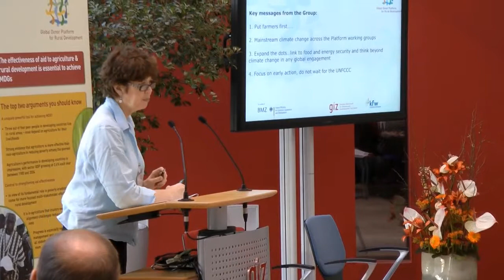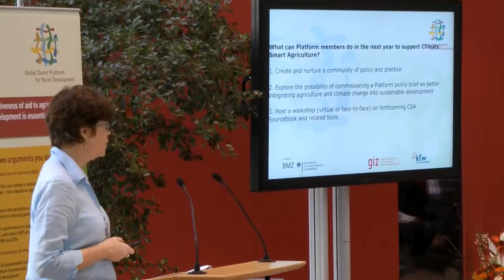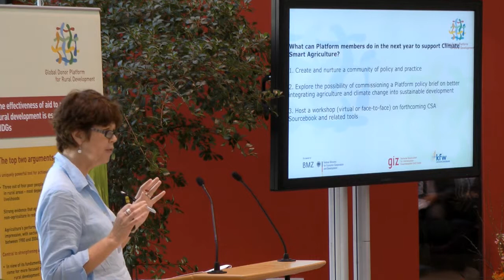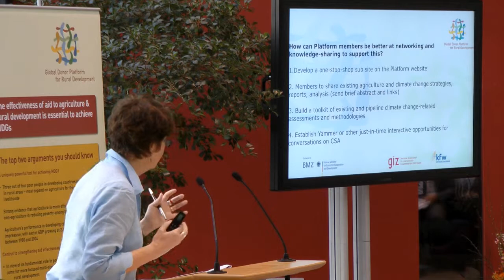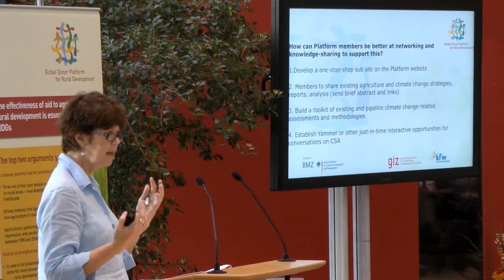AGA 2011, Fionna Douglas (World Bank), wrap-up breakout group__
Climate-smart